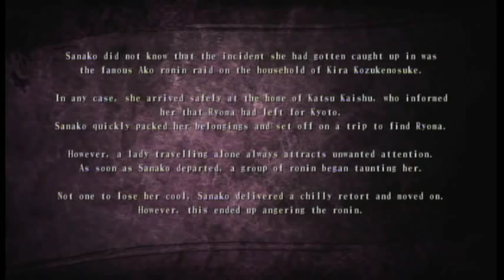Kengo: Legend of the 9 - Sanako vs. Ronin (Xbox 360)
This is gameplay of Sanako fighting a group of ronin.